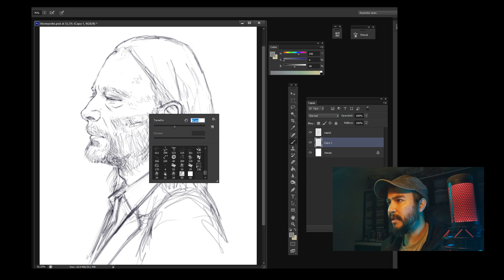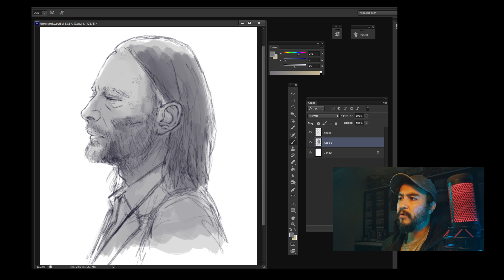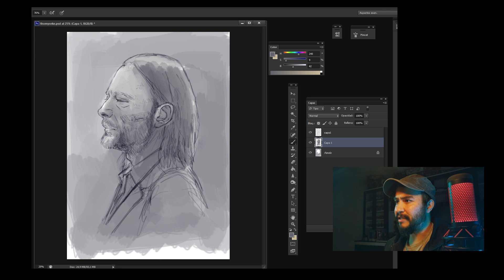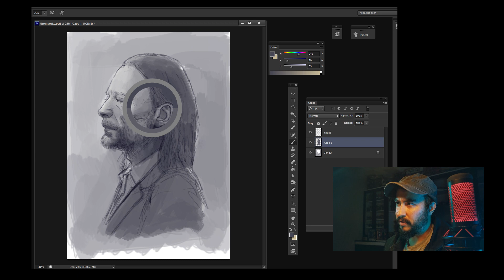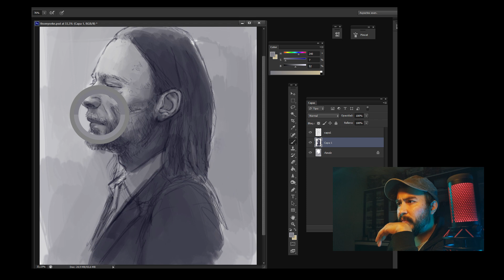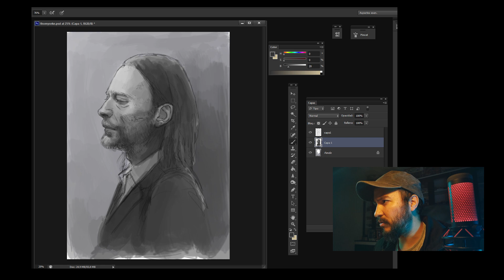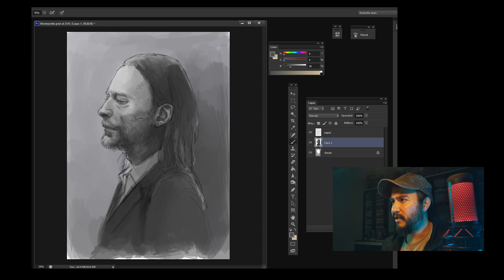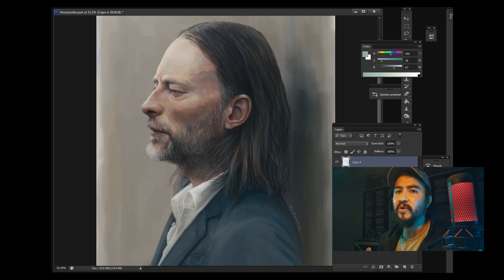VOLVIENDO a YOUTUBE / Redibujando mi primer SpeedPainting (2007) / SpeedPaintingAttack! /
Luego de muchos años de ausencia, vuelvo para contarles mis experiencias como uno de los primeros Youtubers de la plataforma y brindarles tutoriales y tips de ilustración y arte digital.
En este episodio, hago el "speedpainting" de Thom Yorke, replicando el primer video que hice trece años años atrás.

Deja tus consultas y temas de los que quieres que hable en próximos videos!